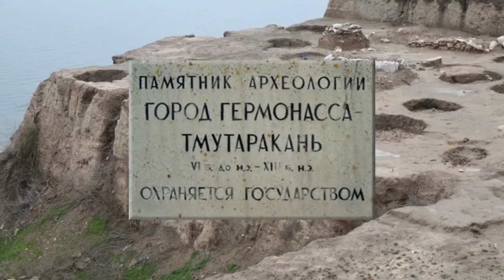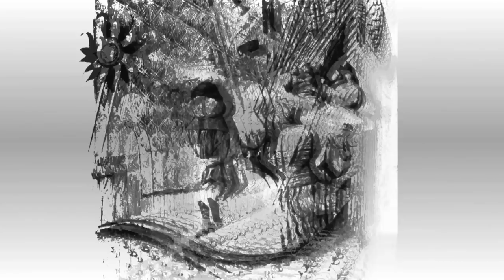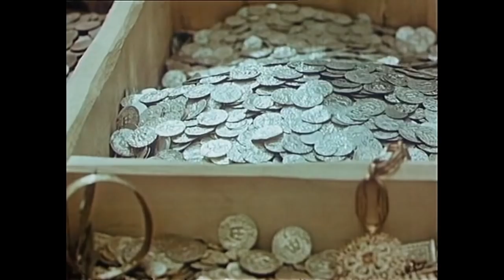История Чехии. Гуситы и гуситские войны. — Лимб 8.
История о том, как чешские маргиналы 10 лет нагибали отборные папские войска в так называемых гуситских войнах. Великолепные табориты умудрялись создавать военные инновации, переживать крестовые походы и вообще творить ересь в буквальном смысле. И нет, Великий западный раскол, который обсуждали на Констанцском соборе, не был связан с православием, мы оговорились.

Сценарий - Егор, Зырянов, Олег Никитин
Ведущий - Егор Зырянов
Съемка, монтаж - Алена Паш

В ролике использовались следующие видео:
“Бразилия” 1985
"Гуситская трилогия. Ян Гус" 1954
"Гуситская трилогия. Ян Жижка" 1955
"Гуситская трилогия. Против всех" 1956
"Звездные войны: Эпизод 3 – Месть Ситхов" 2005
"Страсти Жанны Д’Арк" 1928